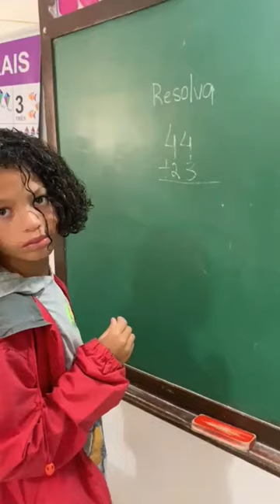Resolva a adição